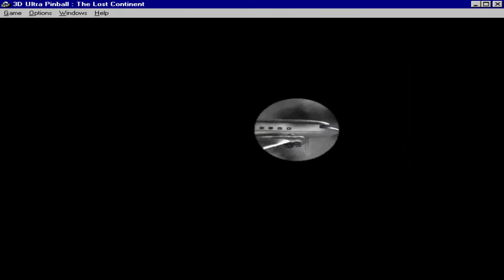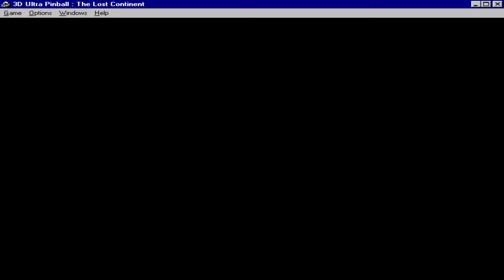[PC.CD] - [Win.10]: "3-D Ultra Pinball Le Continent Perdu"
CD: Version automatique .
(Windows 3.1) - (WINDOWS 9X) - (Windows XP) - (Système 9) - (Windows Vista) - (Windows 7) - (Windows 8/8.1) - (Windows 10)

Multijoueur.

Manuel: FR.